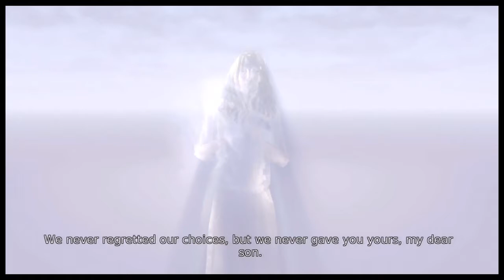DmC Part 9 1